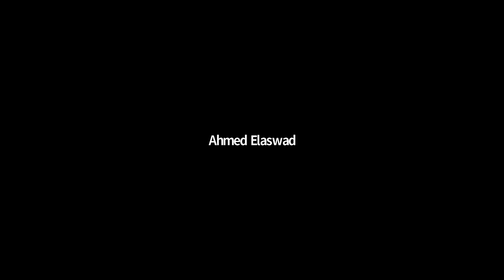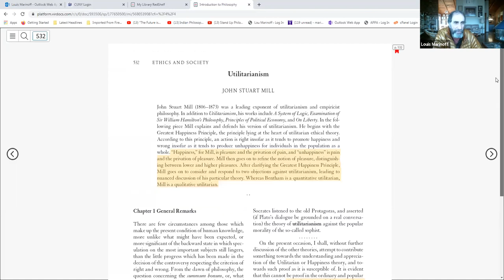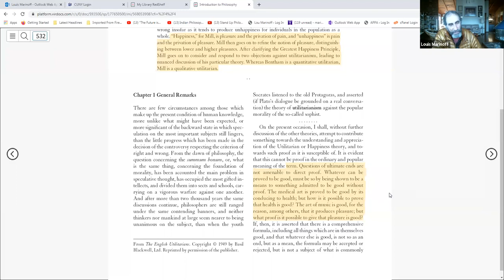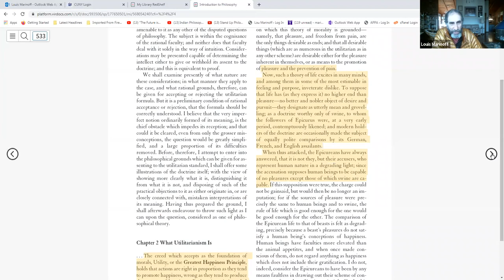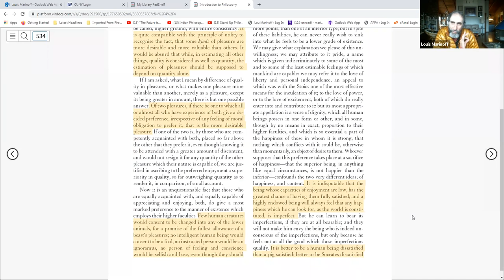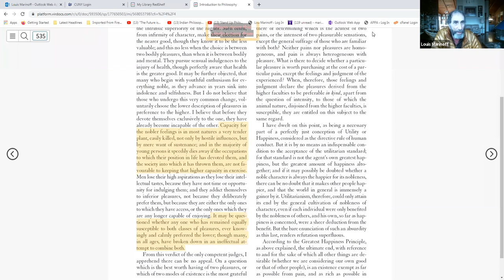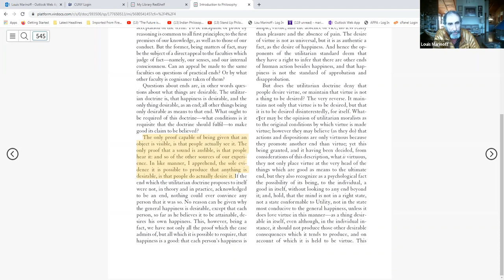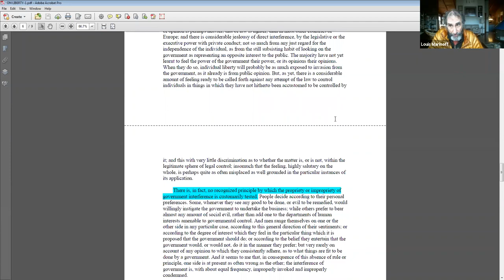PHIL 1200 Monday Plenary Lecture, 11/2/2020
John Stuart Mill, Utilitarianism, lecture 1